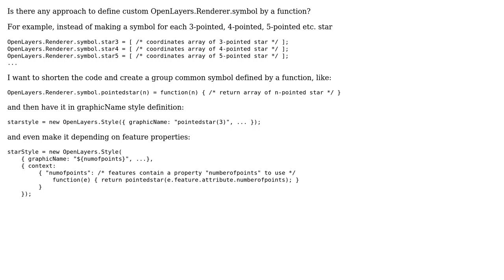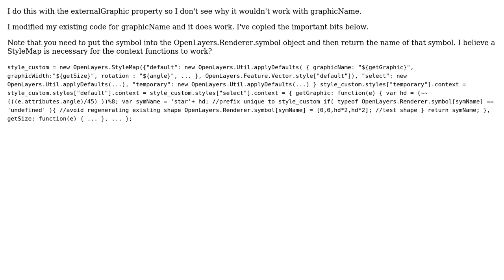GIS: OpenLayers.Renderer.Symbols custom named by function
With thanks & praise to God, and with thanks to the many people who have made this project possible! You are responsible for your own actions.